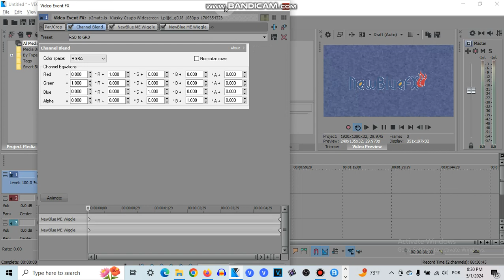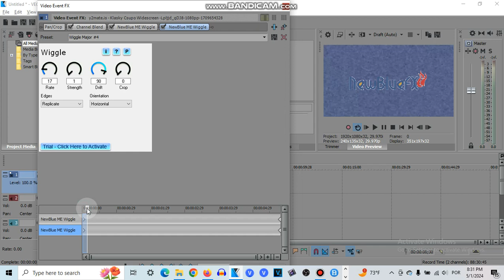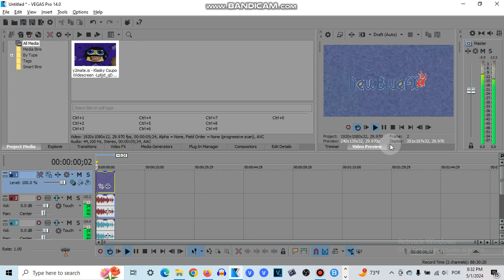How To Make My G Major 808 On VEGAS Pro